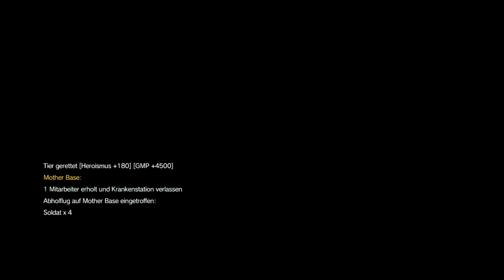[GER | HD | PS4] MGS5 HYPE | Let´s Rock that Shit | D-Dog 4 the Win #1